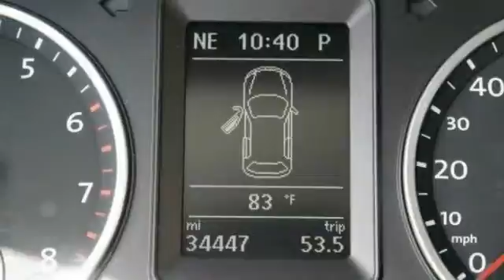2013 Volkswagen Tiguan SE 4dr SUV Miami FL 33125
2013 Volkswagen Tiguan SE 4dr SUV